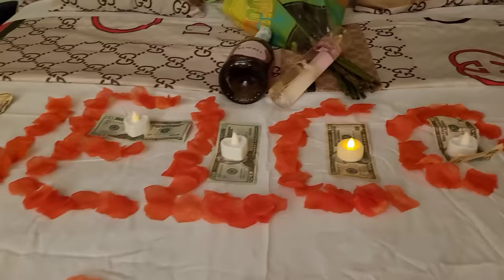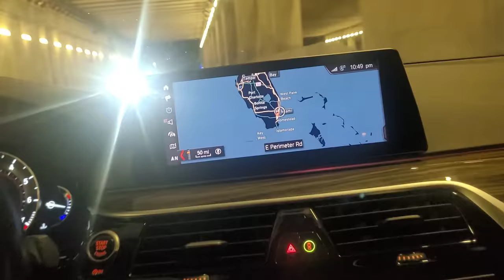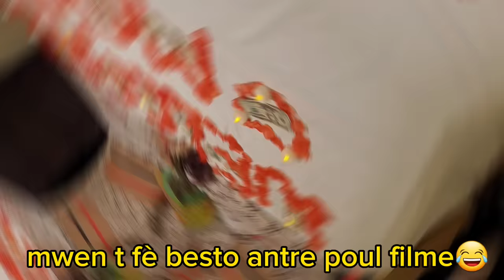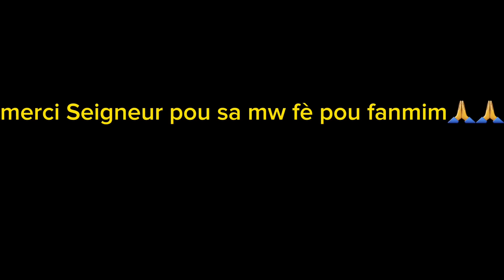anmwey welcome my Mom,mezanmi manman Dorothy antre usa🇺🇲 vin gade kijan yo t resevwa ak yn sipriz